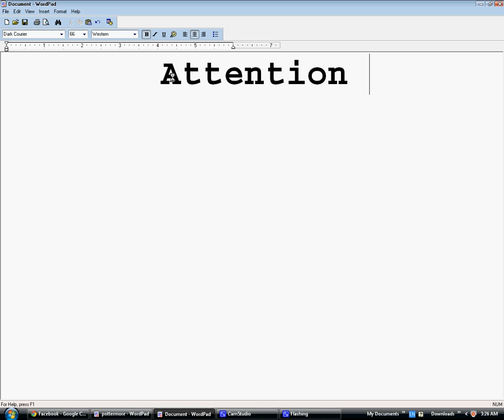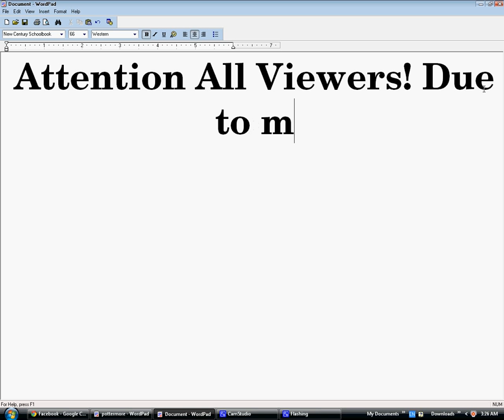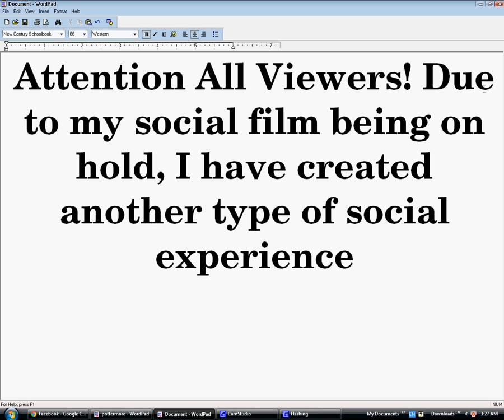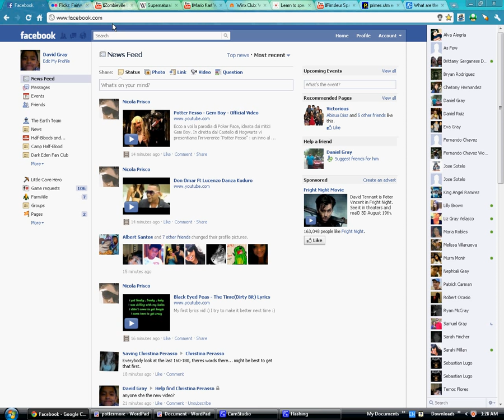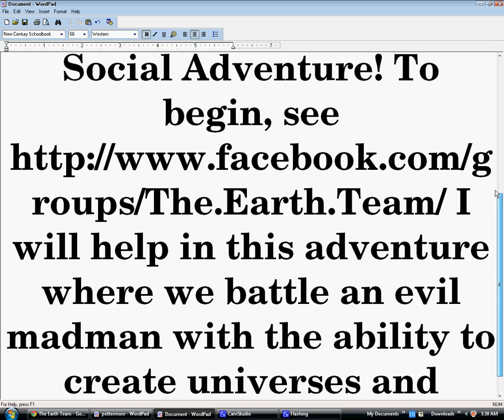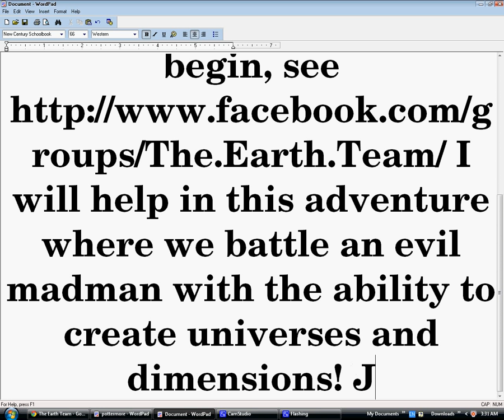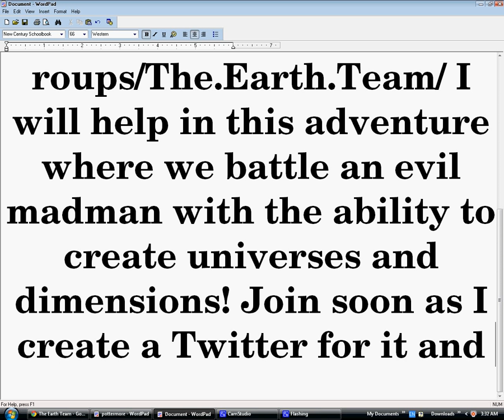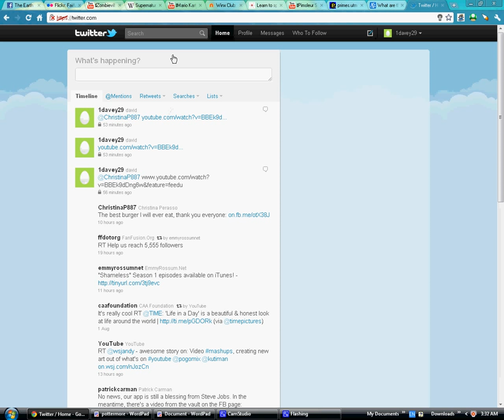My Social Adventure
Attention All Viewers! Due to my social film being on hold, I have created another type of social experience... I'm making a Social Adventure! I will help in this adventure where we battle an evil madman with the ability to create universes and dimensions! Join soon as I create a Twitter for it and a Youtube! Hold those thoughts. OK more info soon! This is all in the description!